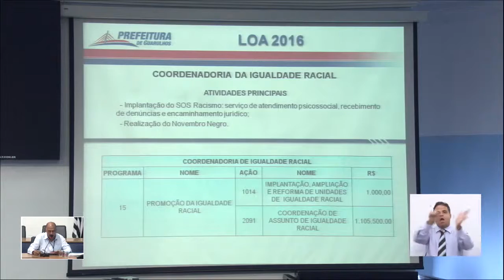Audiência Pública - LOA 2016 - Sec.de Governo e Coordenadorias - Jonal da Câmara 213 - 02/12/2015